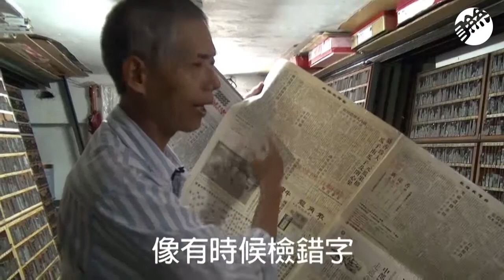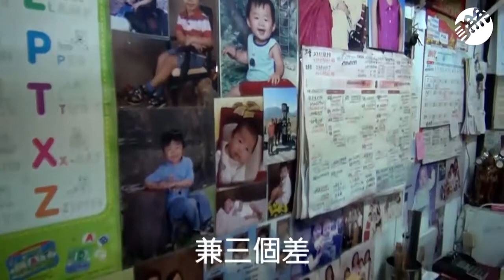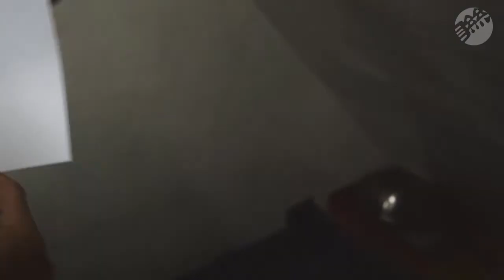回不去的鉛字時代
「我能做，就會一直做下去」73歲的林金仁，是目前台灣極少數還懂得檢字、排版的老師傅。在什麼都已數位電腦化的現代，他仍堅持這項手藝，用樂觀的態度，盼望這項傳統技術可以找到新的存在價值。